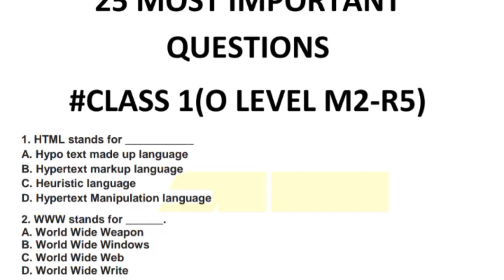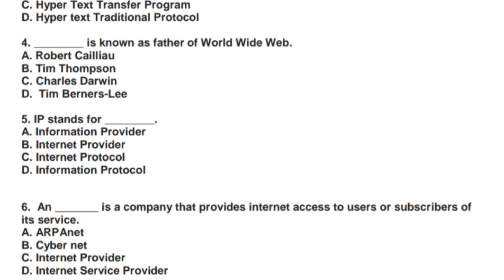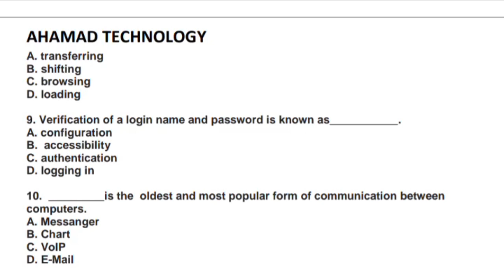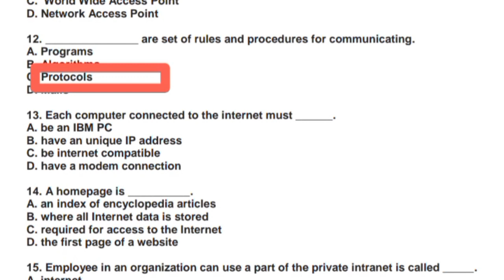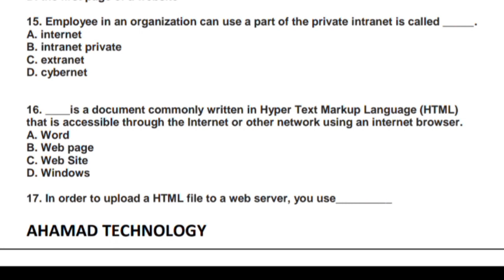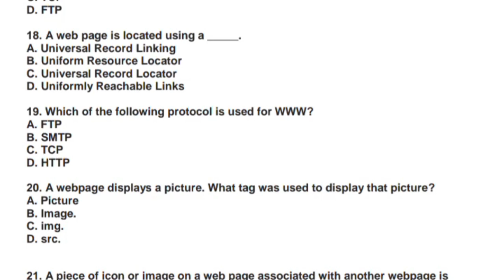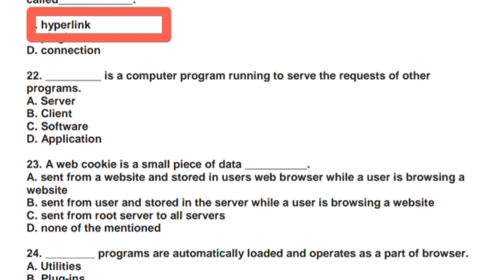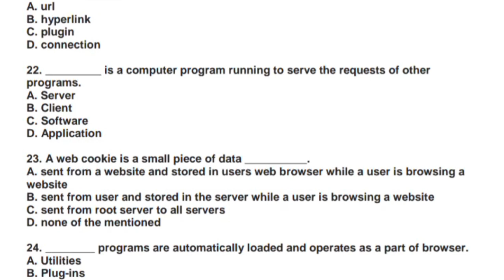olevel M2-R5 TOP 25 MCQ QUESTIONS l O LEVEL EXAM JANUARY 2023 ahamadtechnology CLASS 1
T

50 MCQ For O level exam
10 MCQ Q. Class 5

10 most Important Mcq question in Hindi

class 2
olevel by ahamad sir
10 most important questions by ahamad sir

Your Query